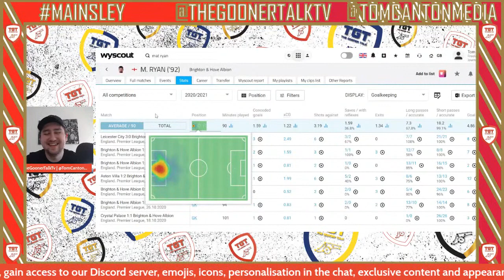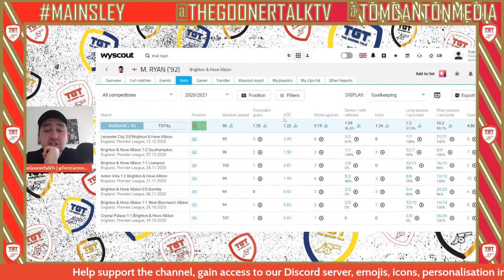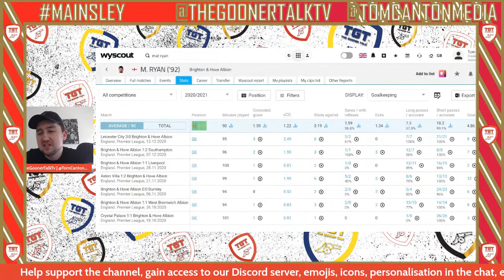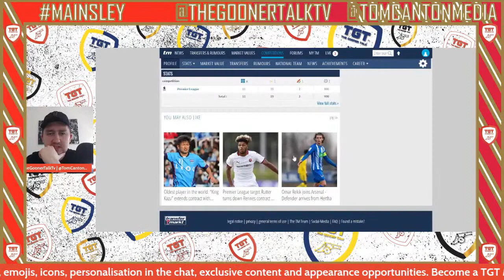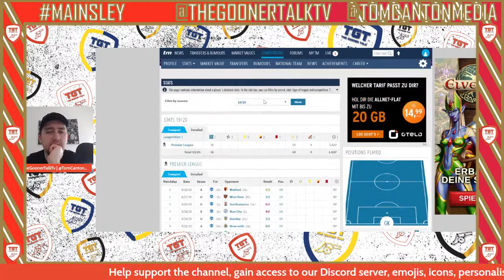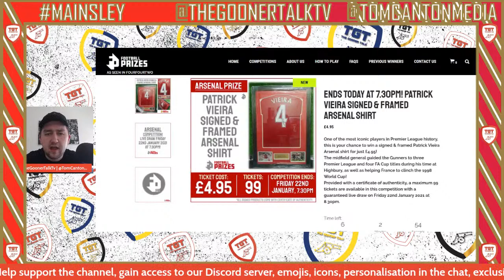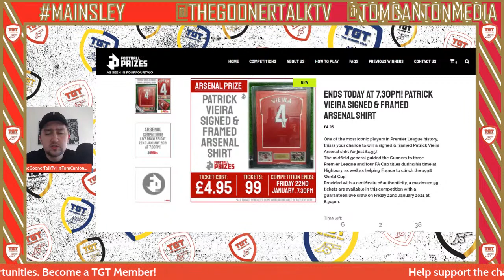Arsenal Sign Mat Ryan | Who Is Arsenal's New Keeper?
for amazing articles, news and more!

League Code: vfeqfo